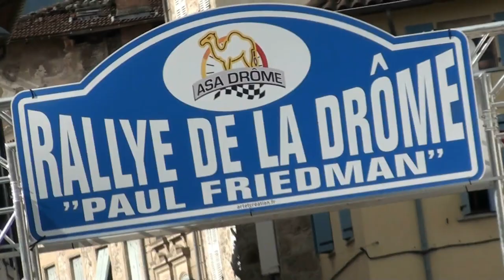Rallye de la Drôme Paul Friedman 2019 - Renault Clio R3T N° 27 - Eric GIANNINI et Thomas FUSTIER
Voici la vidéo personnalisée avec les passages d'Eric GIANNINI et de Thomas FUSTIER à bord de la Renault Clio R3T N° 27 lors du Rallye de la Drôme Paul Friedman 2019.